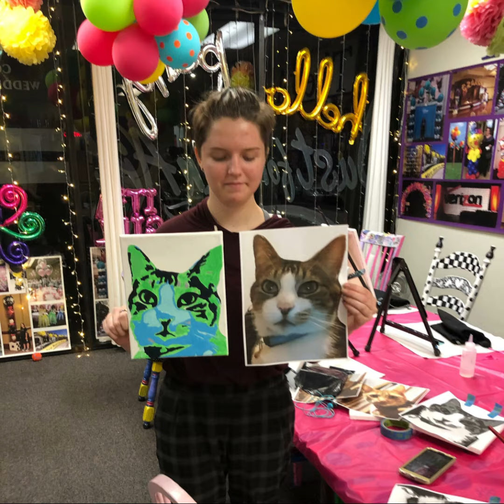Just For Fun Art Sacramento California 2024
Bring a friend and join us…No painting experience needed! We supply all the materials and we’ll set you up in a well lit studio with plenty of space to spread out. A local Artist will teach you step by step. At the end of the evening, you’ll leave with a beautiful painting you’ll be proud to hang on your wall.